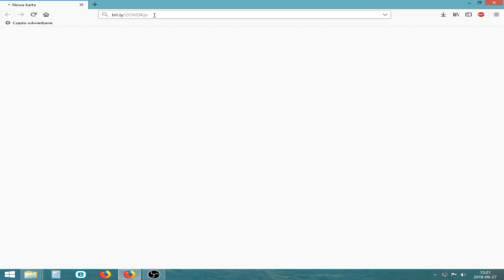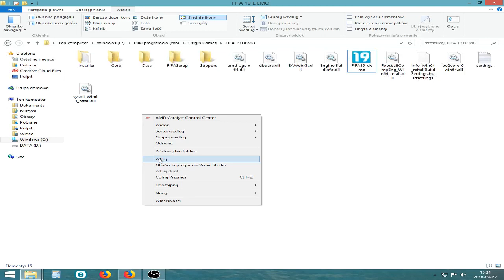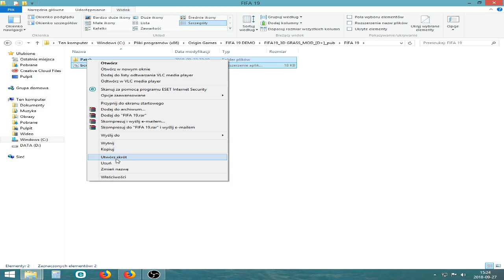FIFA 19 - How to FIX Black Grass, Grass 2D, Full Screen and more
Tired of dealing with issues like black grass or 2D grass in FIFA 19? Look no further! In this video, we'll show you step-by-step how to fix these issues and more. Whether you're experiencing crashes or full screen problems, we've got you solution. Don't let technical difficulties ruin your gaming experience - watch now to learn how to fix these common FIFA 19 issues!

This way you will not miss the next video. If the video turns out to be helpful, please 👍 it. We invite you to comment.

Click 🔔 to not miss future episodes! Nice watch!

Files to definitive solution FIFA 19 in Windows 10:
FIFA19 WIN10 DLL PACK [Extract archive and then Copy the two dll files in your main game folder (If present delete the bcrypt.dll - isn't required this time)]
Website Remote DLL Injector [see if you have doubts about the virus]

Solution is working in 19 demo and full version and any EA game in Windows 10. All this means to finally play the game with modded initfs_Win32. Tested and perfectly working in a little Asus Transformer Book with Windows 10 up to date.